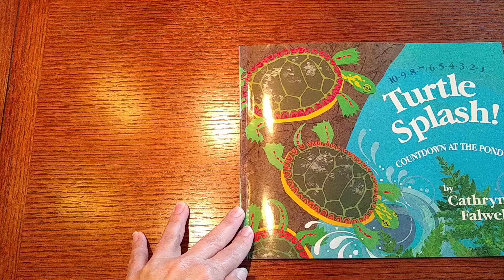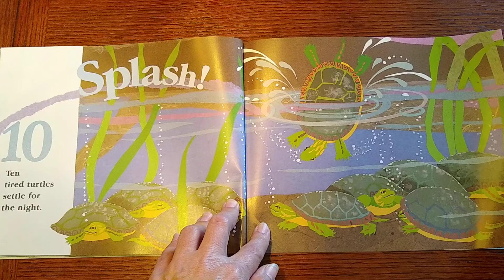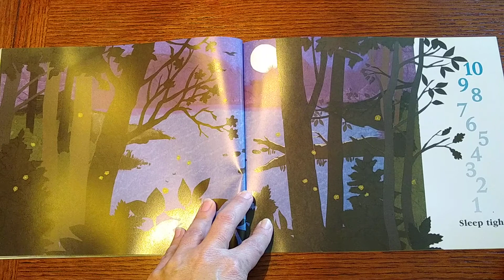April 28, 2020